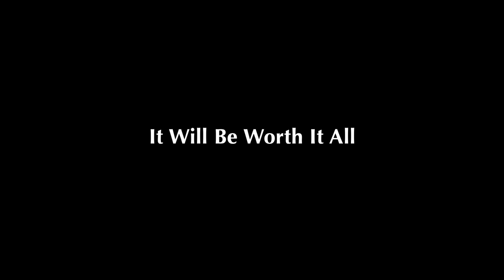It Will Be Worth It All (AUDIO)